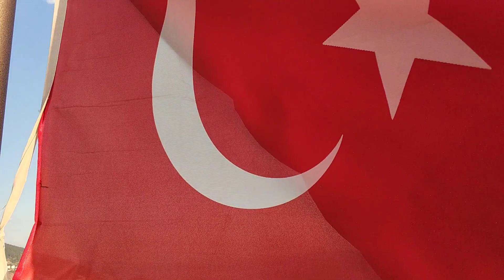Antalya Selinus Antik kenti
arkadaşlar cıkarken güneşin batımını yakalıyalım diye hızlı hızlı gittik yoruldum baya nefes nefese cektim videoyu.nefes alıp verme sesleri için kusura bakmayın.